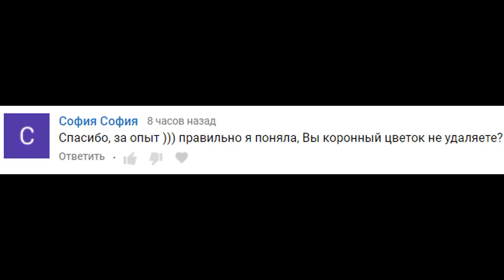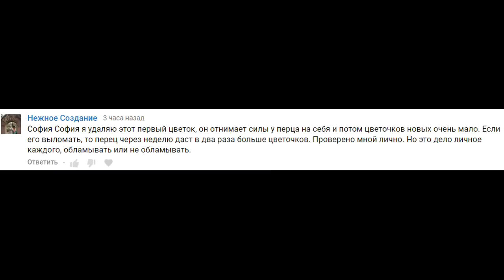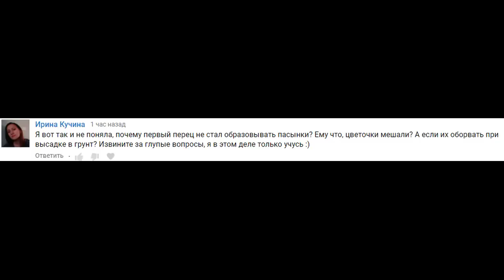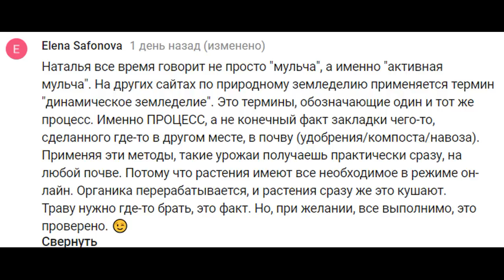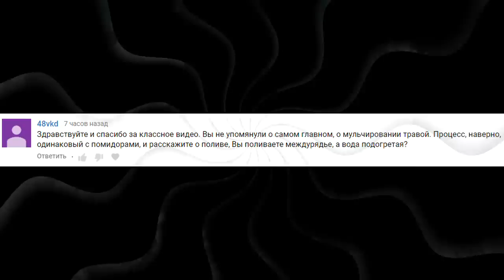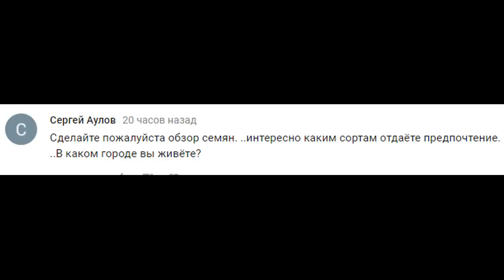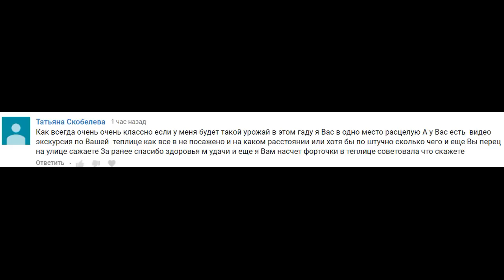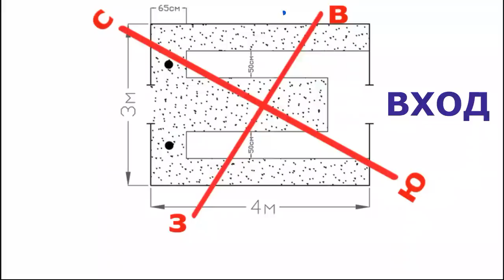ВЫ СПРАШИВАЛИ КАК Я ВЫРАЩИВАЮ ПЕРЕЦ часть2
Когда сажать перец на рассаду? Формирование перца в теплице и в открытом грунте Московской области. Какие сорта перцев мне нравятся.